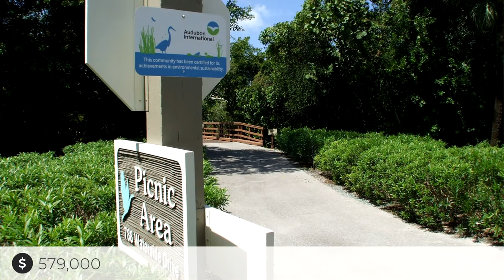641 Waterside Dr, Marco Island, FL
See the Property Website! Sitting just across the street from the Gulf side lots, it has the potential for Gulf views from a multi-story home. Why not plan a roof top deck on your Estate sized home to enjoy gazing upon the Gulf and some of the best sunsets in the country! If that wasn't enough, this site is located in the premiere Hideaway Beach Club. World class amenities include a beach front Clubhouse with 3 dining options, 24 hr. guard gated privacy, golf, an active tennis program, full attended fitness center, pro shop, bocce, croquet and an outstanding event/social schedule. The Waterside Dr. side of the community makes you feel like you're in your own little world. Stroll the boardwalks through certified Audubon International preserves, gather with family and friends at the picnic area that has barbeque grills, a children's play area and sand volley ball court as well as plentiful kayak storage. Take the shaded winding path to the water's edge where you are likely to have beach time all to yourself. Sound tempting? You can live the Hideaway Beach lifestyle. you've earned it.